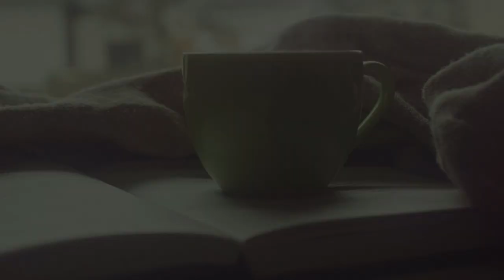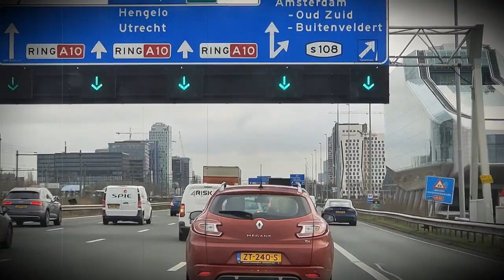Weekly Vlog # 198: Love, Toadstools and Windy Days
Hi everyone
Thanks for stopping by the Dawn's Days channel and the Weekly Vlog.
I had a lovely Valentine's Day treat off Lawrence, really cheered me up as I don't get flowers too often hint hint lol. I was feeling a bit under the weather and with Josh testing positive this week, we was on high alert. Hopefully its passed by the rest of us and Josh is over it now thank goodness!
Lawrence started his new job this week, he's had a lovely first week. Thank you so much for all the kind messages and well wishes. The week finishes off with a big blowy storm, hope if you was in the eye of Eunice you're ok.
Anyway my lovely friends, look after yourself and thanks again for stopping by for a weekly waffle with me. Don't forget to check out a new episode of The Woven Almanac Podcast if you fancy some crafty chit chat.
I'll see you all soon.
Dawn xx

Missing Daxter? Cute pics regularly posted on his very own Instagram account